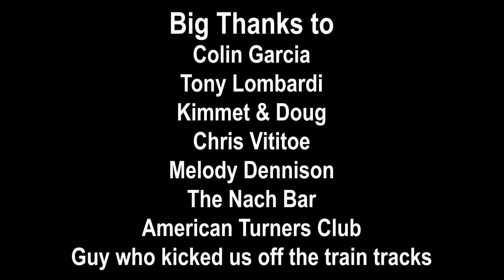Howell Dawdy "Louisville" OFFICIAL VIDEO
or

"Louisville" is Howell Dawdy's 19th high definition music video. In this one, Howell travels all over his favorite town, which happens to be where he lives. What a thrill.

Please follow Howell on twitter at @HowellDawdy & his ex-girlfriend/manager @LydiaBurrell

Credits:
music written performed mixed produced and mastered by Howell Dawdy

Video directed and edited by Drew Osborn and Howell Dawdy

Assistant Director: Brandon Jones

Special Thanks to Doug Jefferson and Chris Brown

Thanks also to Colin Garcia, Tony Lombardi, Kimmet & Doug, Chris Vititoe, Melody Dennison, The Nach Bar, American Turners Club, and the guy who yelled at us and made us get off the train tracks.

And enormous thanks to the City of Angels, Louisville KY.